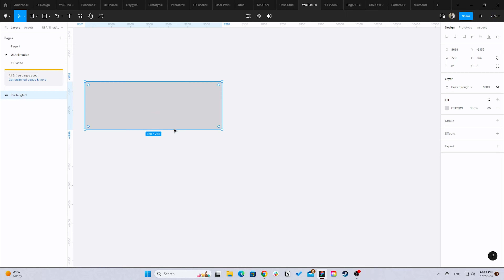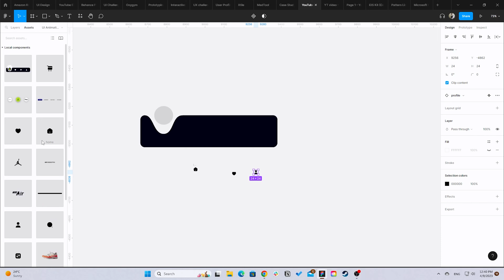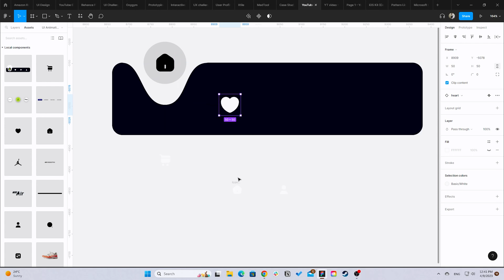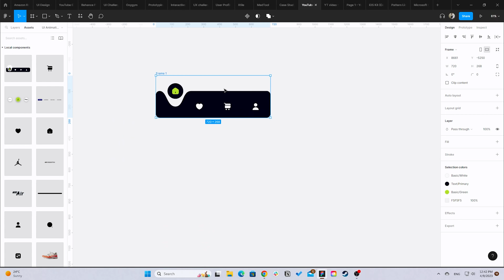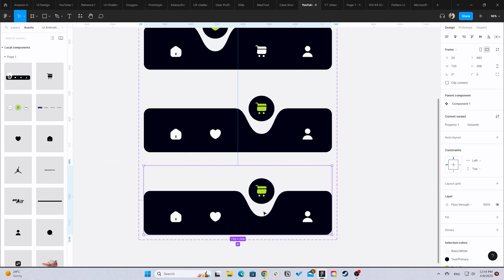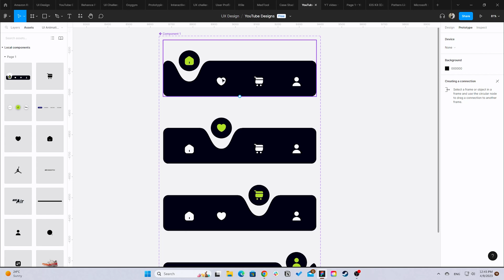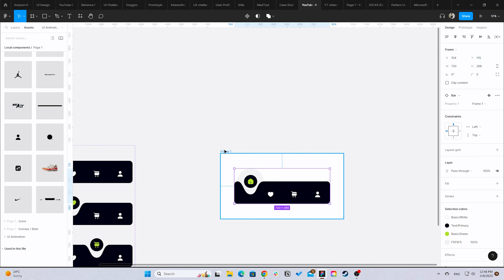Animated Menu Figma Tutorial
In this Animated Menu Figma Tutorial, you are going to learn how to design a Animated Menu Bar in Figma😊